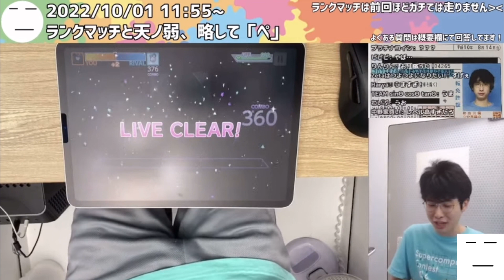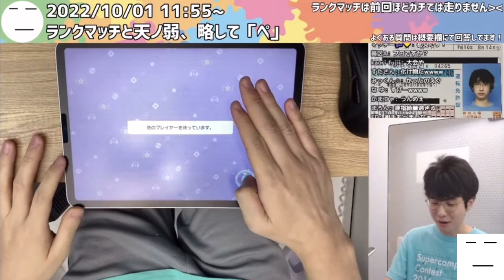三田皓介(全虹)vs全虹の激唱対決【プロセカ/切り抜き】